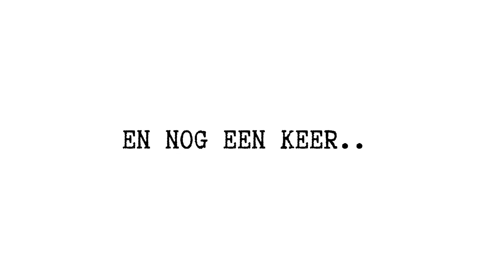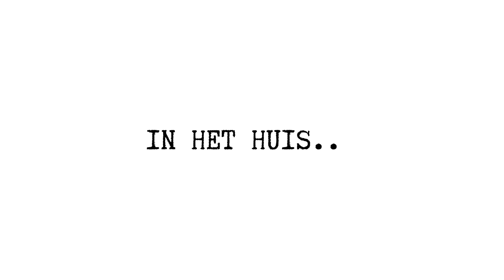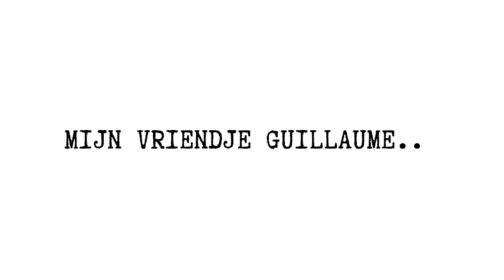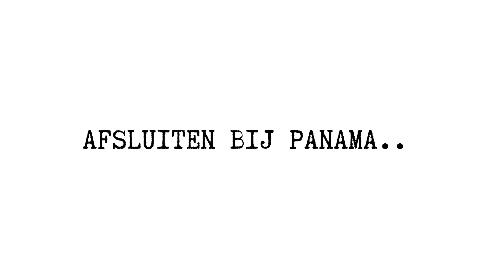VERBOUWEN IN FRANKRIJK, DEEL 3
DE LAATSTE LOODJES:
Passen en meten is een kunst. De mega truck met meubels vertrekt naar Frankrijk en daarmee is het eindelijk gedaan met het shoppen. Samen met zus Mirjam reis ik af naar Nice waar de handen weer uit de mouwen moeten maar gelukkig helpen onze vrienden met behangen en dat wordt prachtig!

Veel plezier weer bij deze vlog, binnenkort het laatste deel van deze serie!

Keep you posted! Anouska

PS: Wil je meer lifestyle inspiratie over fashion, beauty, fit zijn en je meer zen voelen? ✨